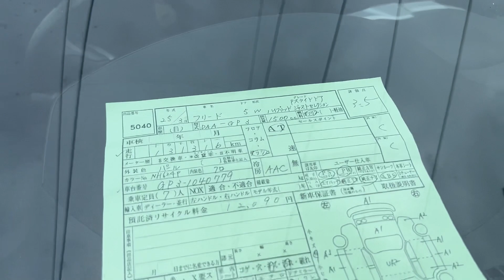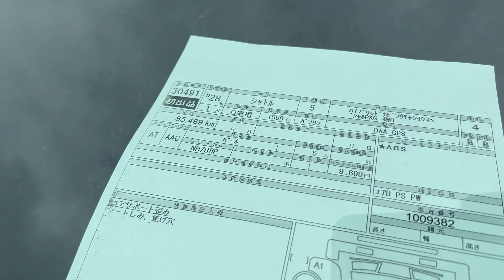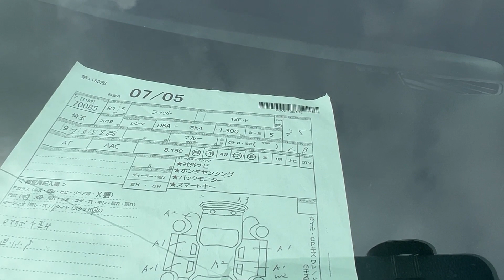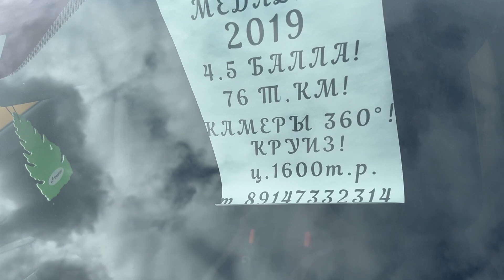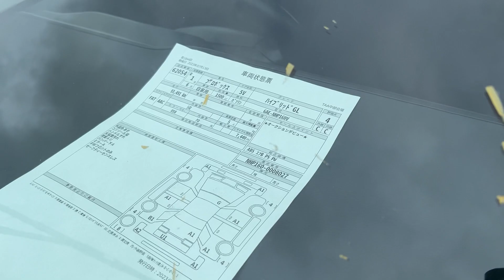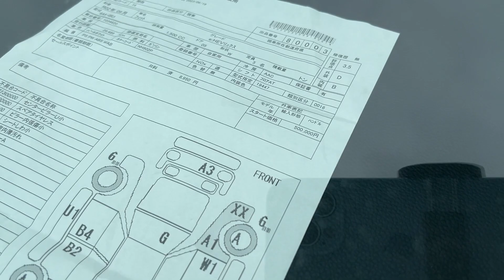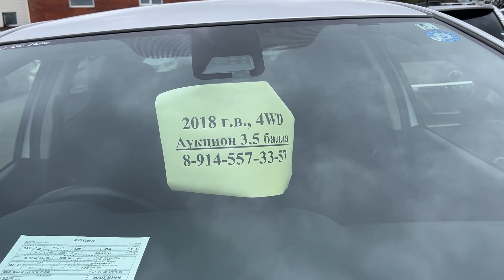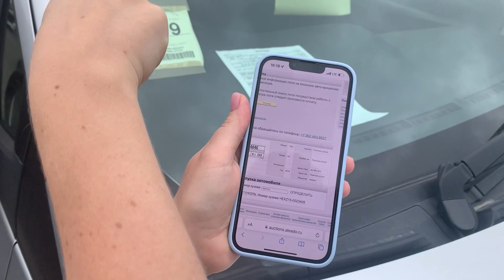Зеленый угол. Машины за 1-1.5 миллиона. Проверка аукционного листа. "У покупателя аннулируют ПТС"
Всем привет! 🙌
И снова Владивосток, и снова авторынок Зеленый угол.

В этом видео:
• рассказываю и показываю варианты машинок в диапазоне цен 1-1.5 миллиона
• расскажу что нужно обязательно сделать перед покупкой автомобиля на авторынке Зеленый угол. Покажу как!
• разберем, на мой взгляд, сказочную ситуация аннулирования ПТС у покупателя

Данная тема стала мне очень интересна, так как в начале сентября я приехала во Владивосток в отпуск и также решила купить свое первое авто и тут понеслось ... 😃

Буду рада Вашим лайкам и комментариям ❤

Ася Игоревна П - это Я!)

Ну, а так-то мой канал про путешествия! ;)